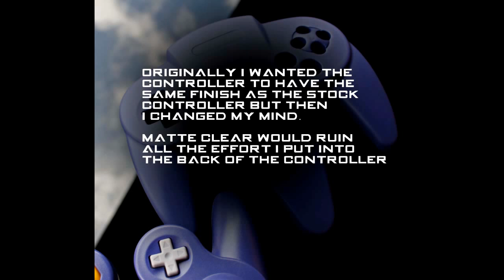custom indigo&transparent N64 controller with gamecube joystick mod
The PCB that enables you to use the gamecube control stick was made by kylejw aka severatius on youtube